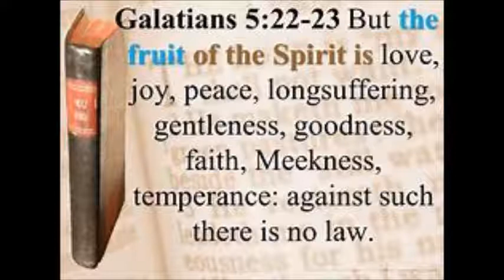12 31 17 Lawless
Sermon on the phrase, "Against such there is no law," from Galatians 5:23 by Dennis Croslin at Union Hill Cumberland Presbyterian Church.